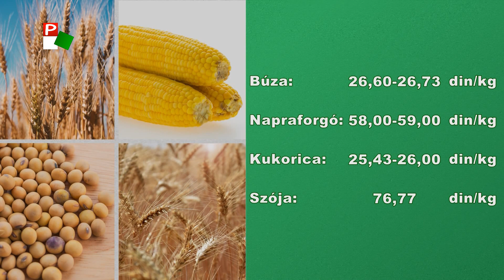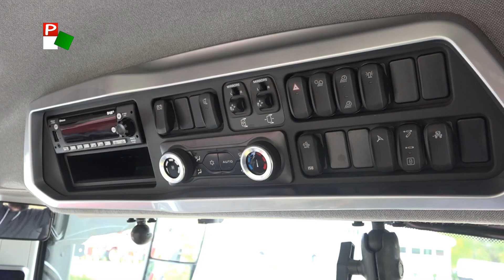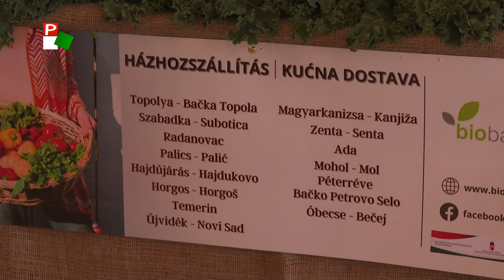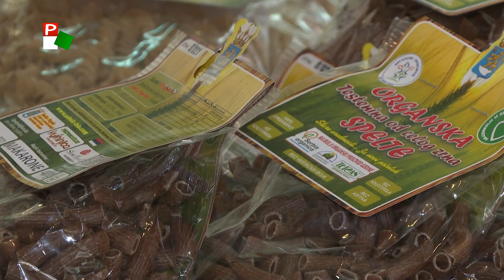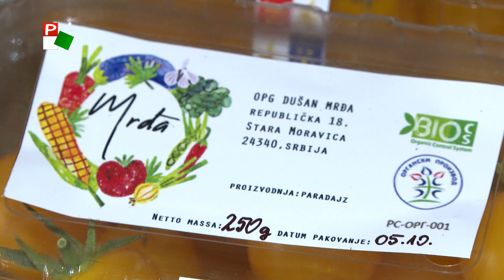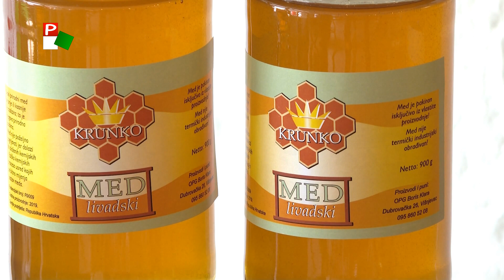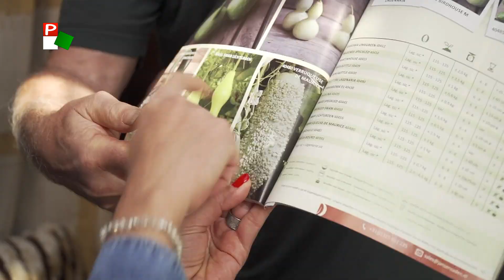Pannon Gazda - 2021.10.08.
A Pannon RTV mezőgazdasági magazinműsora
A Pannon Gazda mai adásának témái:
- Törökbecsén megkezdte működését a Steyr traktorok szervíz- és értékesítési központja.
- Ismét exportálhat külföldre sertés- és baromfihúst Szerbia. - 17. Biofest a szabadkai Szabadegyetemen.
- Dísztök termesztés Vajdaságban.